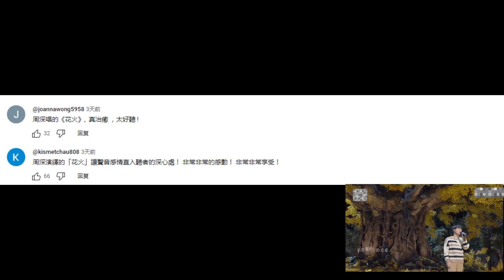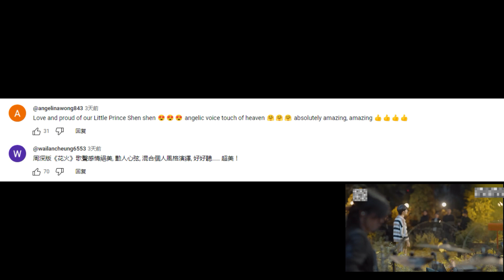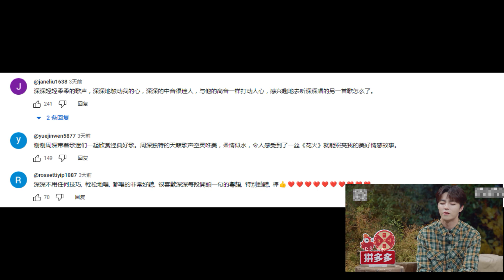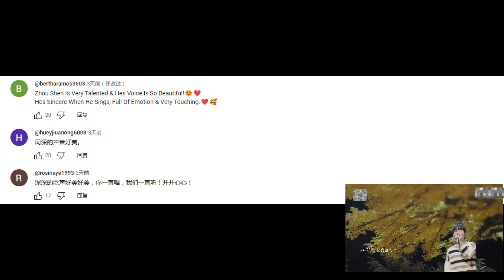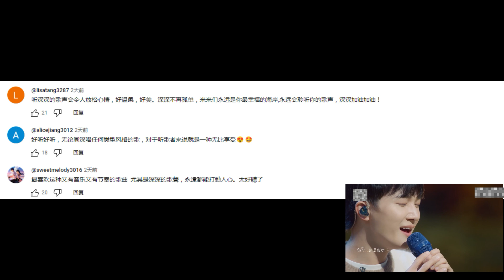周深一曲《花火》再征服YouTube网友！炫技以外的平平淡淡才最动人！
有哇娱乐社，带你了解最新鲜最热辣的华语影视文娱内容！
不管你是吃瓜群众还是圈内人士，你好奇的我们都有！